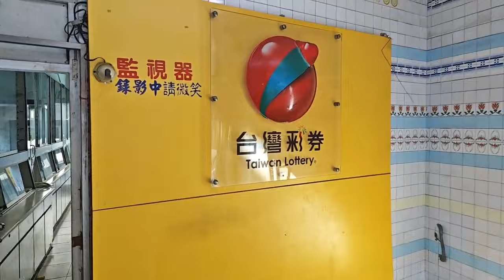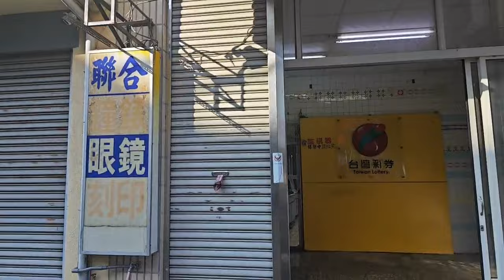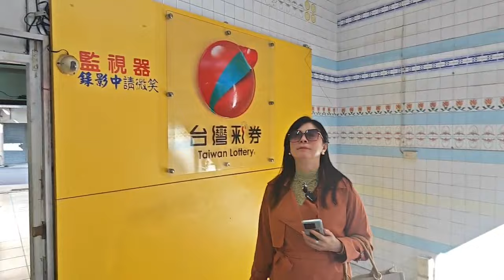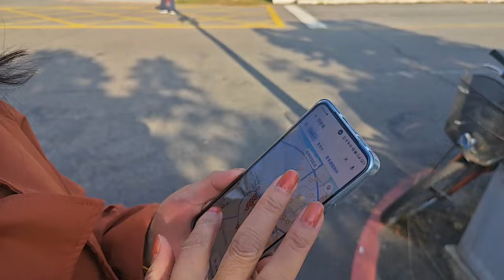已售出。1380萬買台中豐原市區臨12米路公園旁3樓透天前後臨路可雙店面 0977188512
1380萬買台中豐原市區臨12米路公園旁3樓透天前後臨路可雙店面
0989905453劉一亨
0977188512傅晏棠